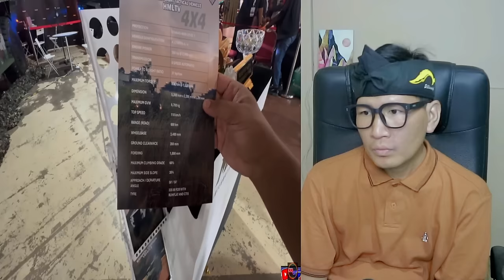GILA BANGET❗PANTAS SAJA DI GERUNI DUNIA⁈ MALAYSIA TUNJUKKAN KEHEBATANNYA⁈ 100% BUATAN ANAK MALAYSIA⁈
GAES BANTU SUPPORT CHANNEL KITA :

+ @CAKMOJIB TV
+ @KEBUN CAKMOJIB